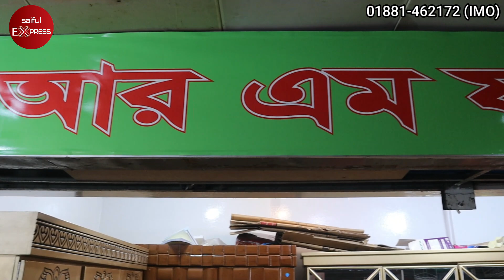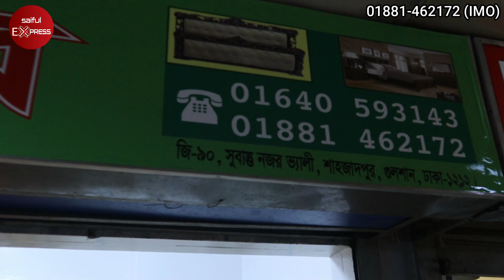কমদামে রাজকীয় ফার্নিচারের কালেকশন। অবিশ্বাস্য দামে ফার্নিচার । Best Quality Furniture Cheap Price BD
Shop Address: RM Furniture
Shop No: 90-91, Ground Floor, Suvastu Nazar Valley Shopping Mall, Shahjadpur, Badda, Dhaka